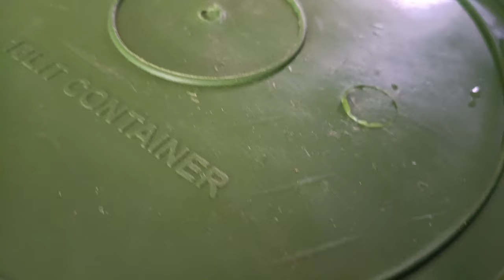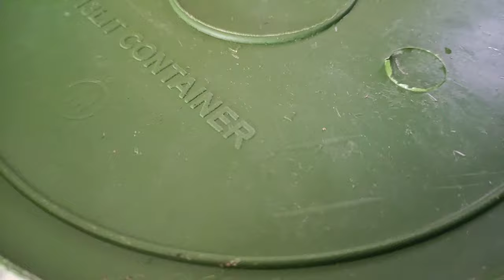plastic pot/tob এ অতি সহজে কিভাবে ছিদ্র করা যায়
how to make holes in public pot / tob easily